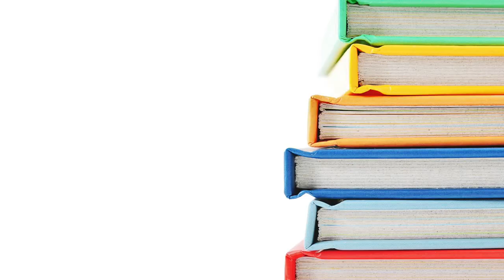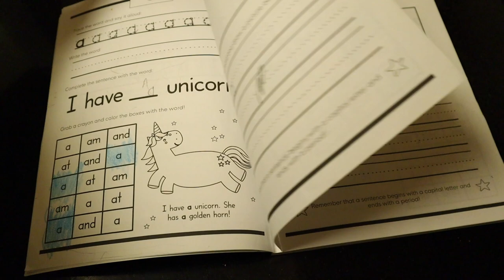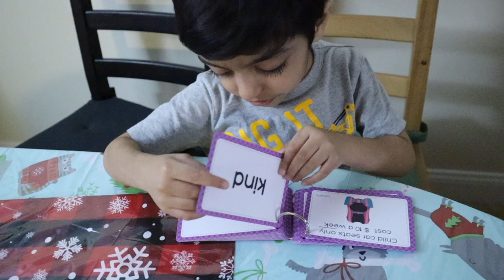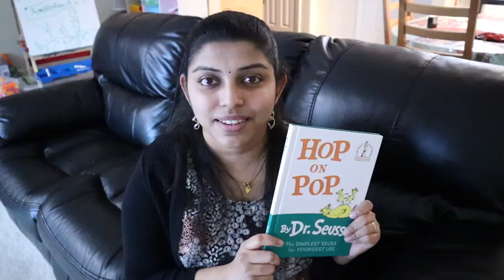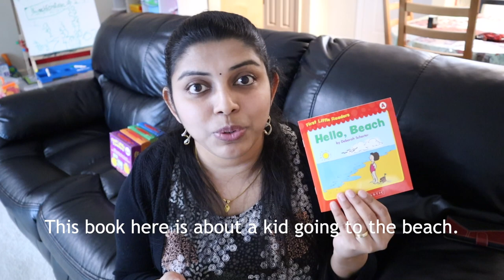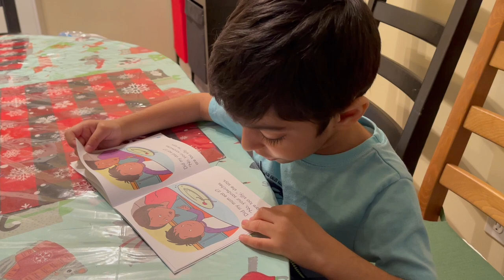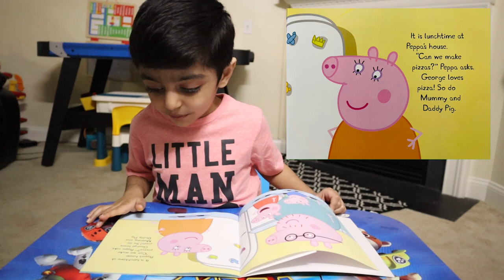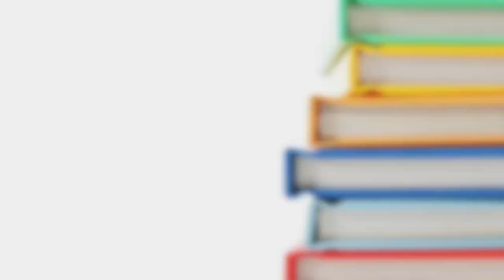How I taught my 4 year old to read | Reading book on his own | Homely Doodles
This video explains in detail the methods I used to teach reading to my 4 year old.

Below are the links to all the books and cards shown in the video.